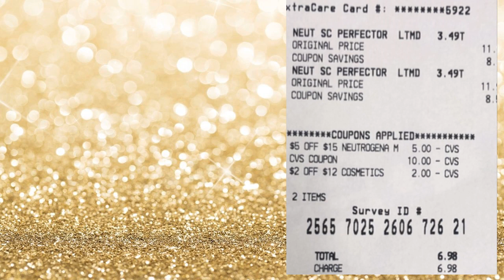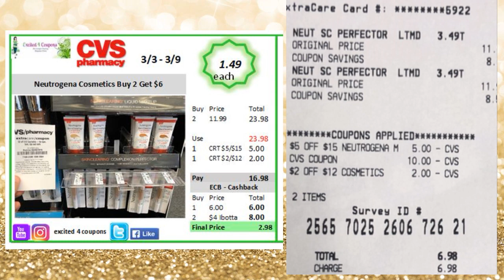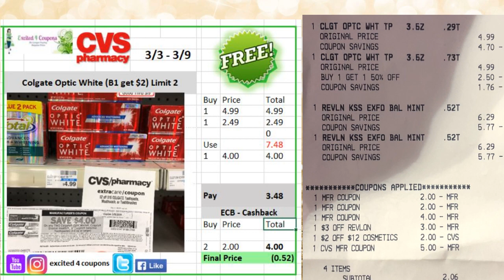💚🧡 CVS 3/3/19 Compras (Varios productos Gratis) todo por $2.54